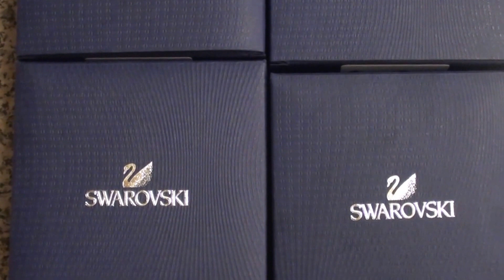Swarovski Crystal Crystaldust Wrap Bracelet